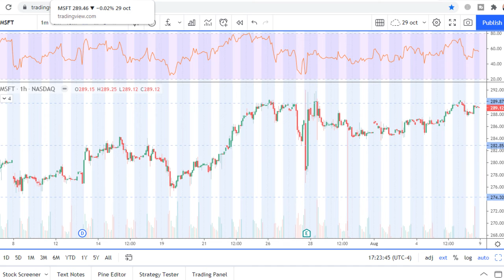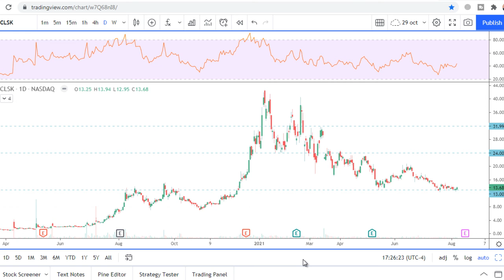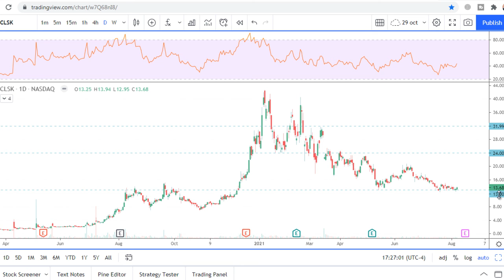TOP 5 Stocks to trade. Weekly Watchlist Aug 9-13, 2021 LOGI MSFT FB SOS CLSK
00:00 LOGI
00:41 MSFT
01:18 FB
01:52 SOS
02:25 CLSK